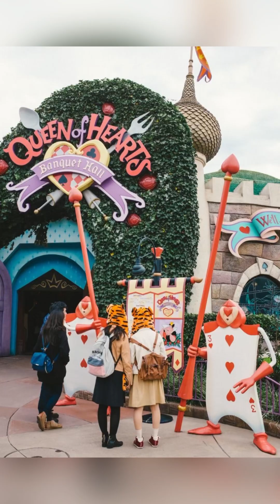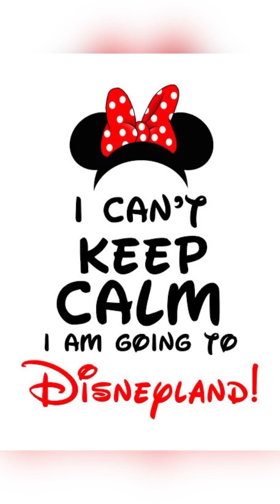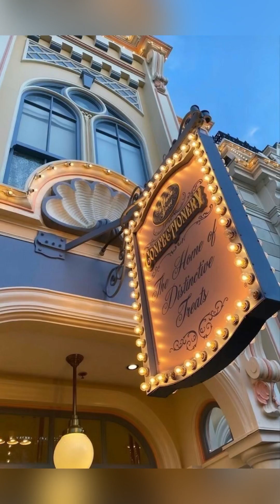Disneyland visual creating